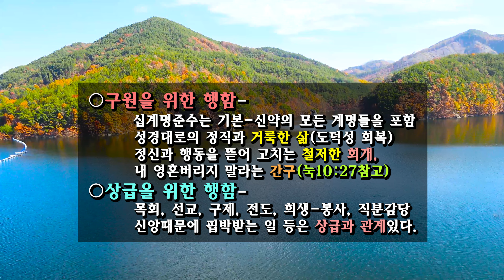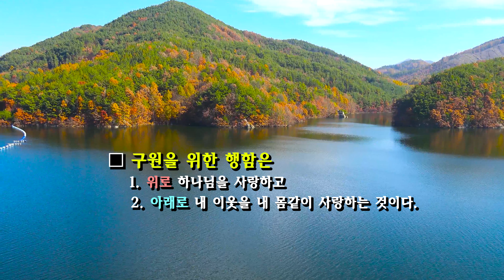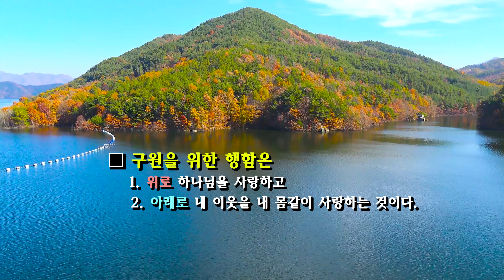217. 행함없는 믿음이란 (2022. 12. 21. 수)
행함에는 두 종류의 행함이 있다.
[구원을 위한 행함]과- [상급을 위한 행함]이다.
구원을 위한 행함은 철저한 회개와 함께 성경대로의 거룩한 삶을 유지하는 것이며-
상급을 위한 행함에는 [목회-선교-구제-봉사-심방-전도-사명감당-직분감당. 희생 봉사-순교-신앙적은 핍박] 등이 있다.
우리의 신앙생활 목적은 [구원]이며- 그 다음이  [상급]이다.
그래서 상급보다 더 가치있고- 상급보다 더 소중한 것은 구원이다